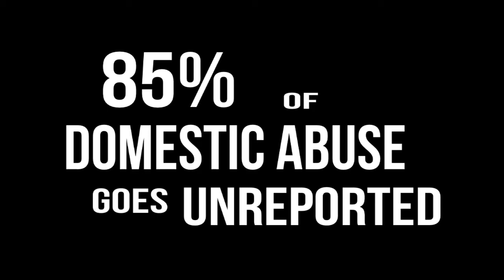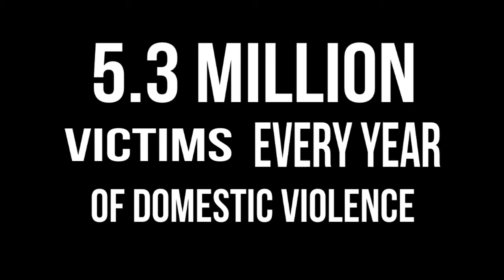Tony Liker & Co